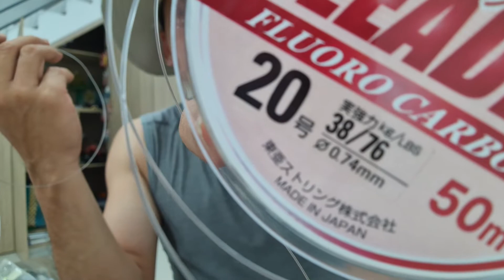Chia sẽ cách làm thẻo câu lươn hiệu quả cao